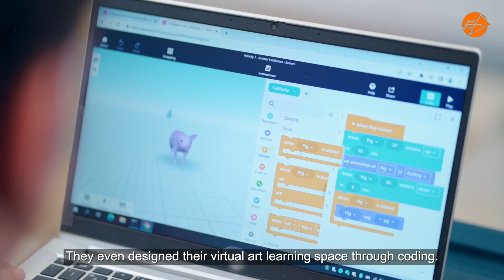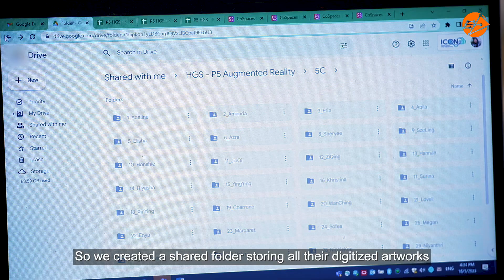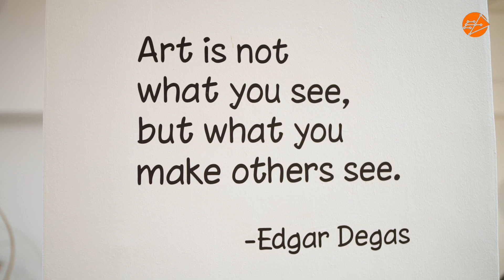Happenings@Haig Girls' School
What do you get when you combine art and virtual reality? Discover how the girls at HGS create stunning virtual art galleries through a combination of coding, creativity, and thinking outside the box!

No part of this video may be reproduced in any form and any adaptation, alteration or creation of derivative work is not permitted.